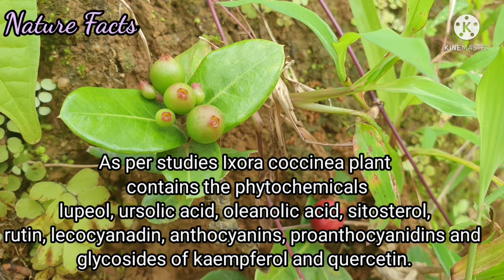Ixora Coccinea / Kepula Flower | Plant Facts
Ixora coccinea:

Ixora coccinea (also known as jungle geranium, flame of the woods or jungle flame or pendkuli)

Ixora coccinea is a dense, multi-branched evergreen shrub, commonly 4–6 ft (1.2–1.8 m) in height.

There are numerous named cultivars differing in flower colour (yellow, pink, orange) and plant size.

The flowers, leaves, roots, and the stem are used to treat various ailments in the Ayurveda, and in various folk medicines, the fusion of juice leaves and the fruit of Ixora coccinea is used to care for dysentery, ulcers and gonorrhea.

 As per studies  Ixora coccinea plant contains the phytochemicals lupeol, ursolic acid, oleanolic acid, sitosterol, rutin, lecocyanadin, anthocyanins, proanthocyanidins and glycosides of kaempferol and quercetin.